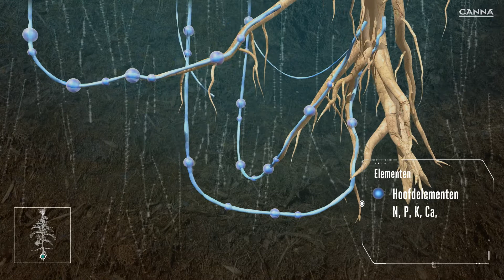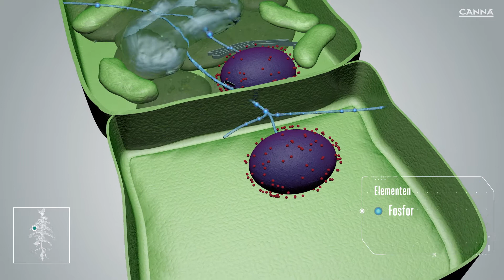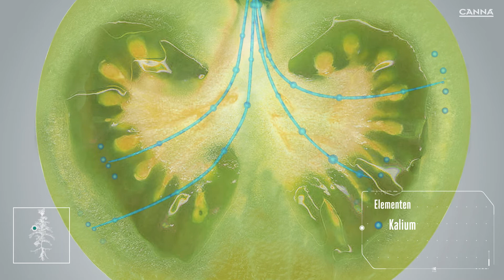CANNA PK 13/14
Hoe zorg ik voor grote, zware vruchten? CANNA PK 13/14 is een hoogwaardig fosfor-kaliummengsel dat de bloei en vruchtvorming stimuleert. Dit gebruiksvriendelijke additief verbetert de kwantiteit en kwaliteit van de oogst. PK 13/14 hoef je slechts één week aan de voedingsoplossing te toevoegen, als je dit op het juiste moment doet krijg je verbluffende resultaten.